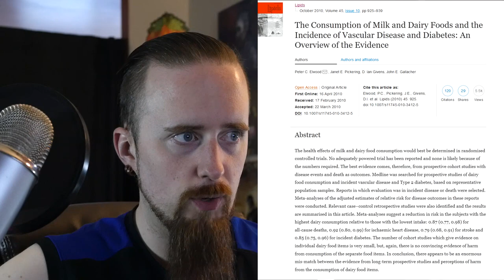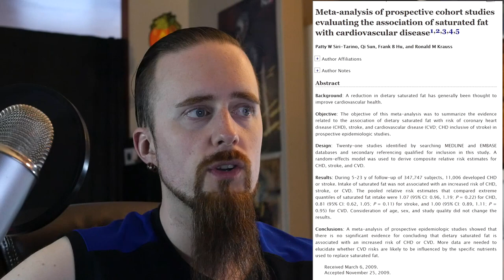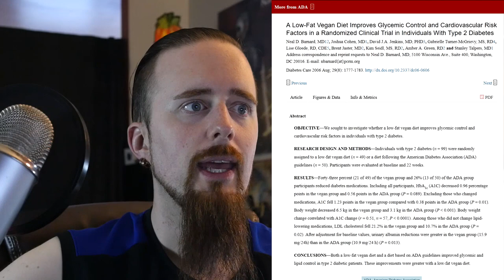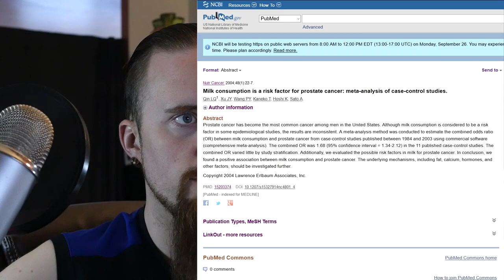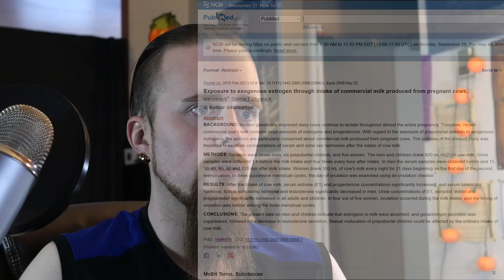Looking at research on milk and other dairy food - Unhealthy or not?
Sources:

The Consumption of Milk and Dairy Foods and the Incidence of Vascular Disease and Diabetes: An Overview of the Evidence

Meta-analysis of prospective cohort studies evaluating the association of saturated fat with cardiovascular disease

Dairy Foods, Calcium, and Colorectal Cancer: A Pooled Analysis of 10 Cohort Studies

A Low-Fat Vegan Diet Improves Glycemic Control and Cardiovascular Risk Factors in a Randomized Clinical Trial in Individuals With Type 2 Diabetes

Relationship of Animal Protein-Rich Diet to Kidney Stone Formation and Calcium Metabolism

Milk consumption is a risk factor for prostate cancer: meta-analysis of case-control studies.

Milk Intake in Early Life and Risk of Advanced Prostate Cancer

Calcium and Fructose Intake in Relation to Risk of Prostate Cancer

Exposure to exogenous estrogen through intake of commercial milk produced from pregnant cows.

Animal product consumption and mortality because of all causes combined, coronary heart disease, stroke, diabetes, and cancer in Seventh-day Adventists.